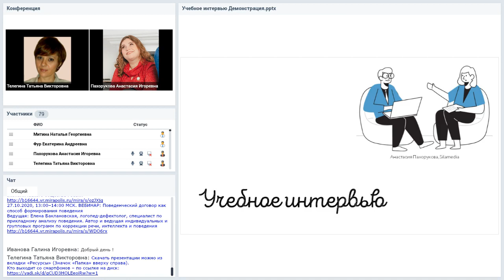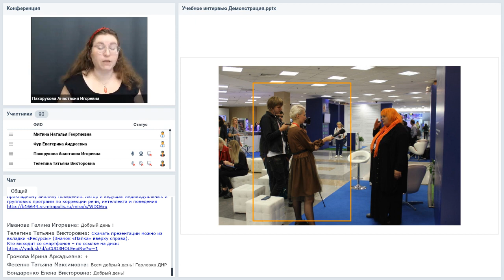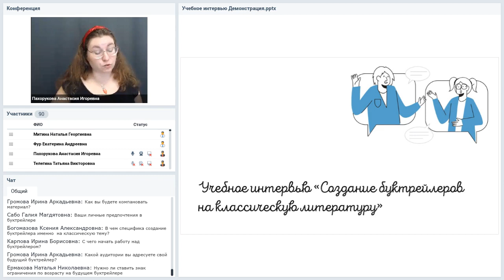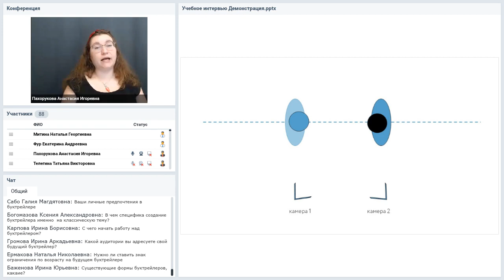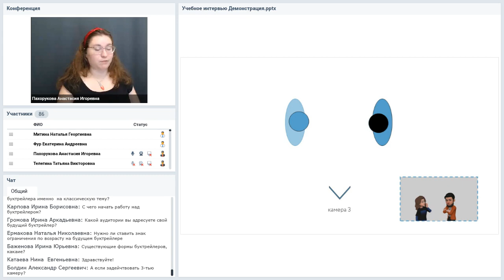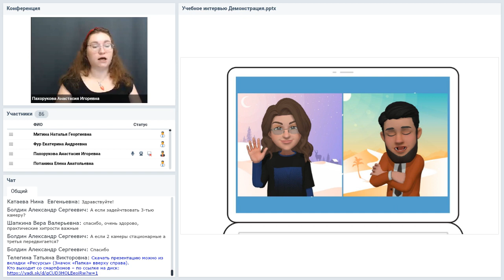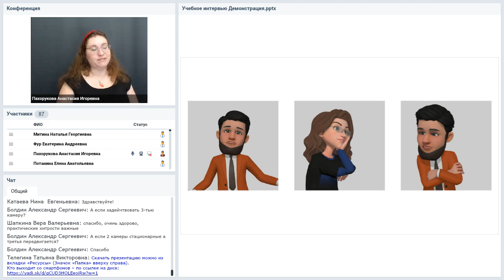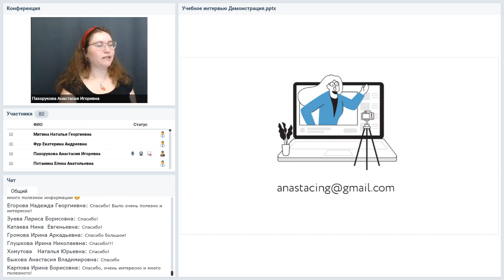Учебное интервью сценарий, съёмка и монтаж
Вебинар
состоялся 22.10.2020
Ведущая вебинара:

Почему формат вопрос-ответ снова стал популярен? Как снять интервью так, чтобы получить приятные кадры? Есть ли способ смонтировать диалог за 20 минут? Отвечаем на вопросы, показываем удобные алгоритмы и учим создавать учебные интервью.